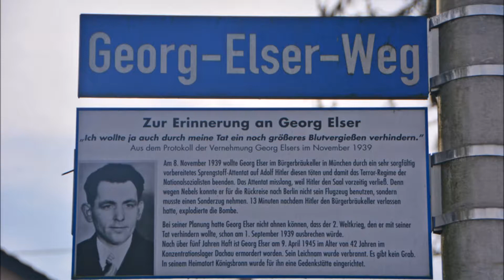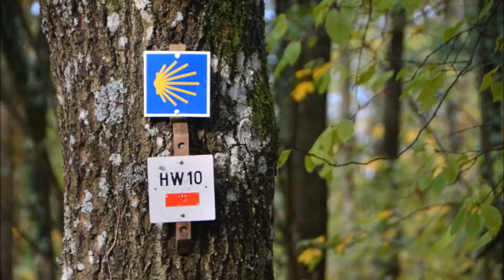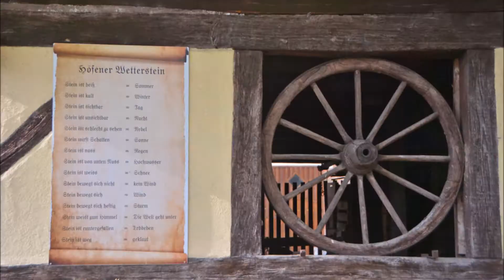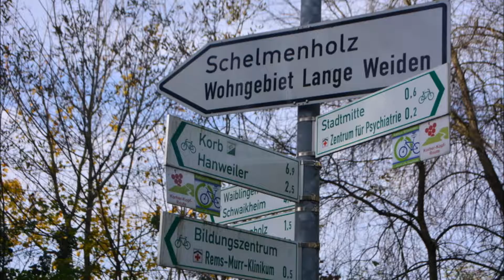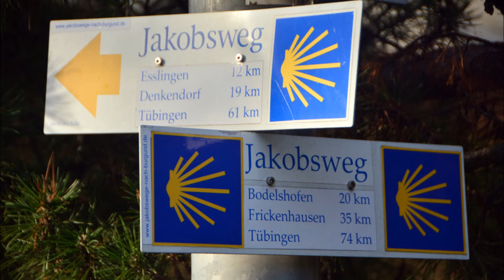Jakobsweg: von Backnang-Steinbach nach Endersbach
Wegstrecke 30 km: Backnang-Steinbach - Dresselbach - Mitteldresselhof - Dresselberg - Weißach - Unterweissach - Weissach im Tal - Horbach - Allmersbach im Tal - Altenberg - Stöckenhof - Bürg - Höfen - Buchenbach - Winnenden - Zipfelbach - Hanweiler Sattel - Jammeracker - Hörnleskopf - Steinreinach - Kleinheppacher Kopf - Kleinheppach - Wolfshof - Endersbach - Bahnhof